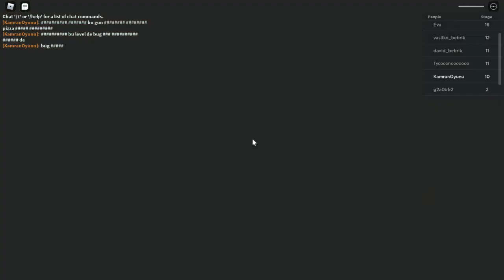Katil Pizzaci dan kactik Roblox Escape Papa Pizza's Pizzeria! (SCARY OBBY)